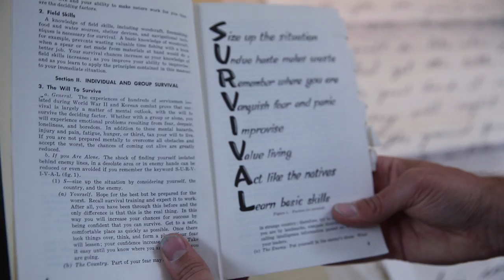Lucas Artist Fellow Profile - Michael Hall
This video is about Lucas Artist Residency Profile - Michael Hall